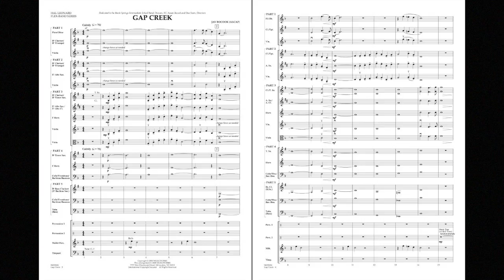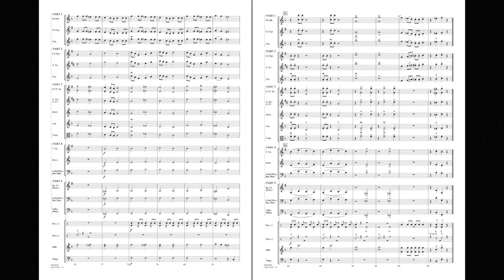Gap Creek by Jay Bocook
Written in two contrasting tempos, the slow opening section of this overture weaves a texture of striking harmonies and graceful melodies. The fast second section offers a hint of Appalachian folk music and builds to a lively finish.
Hal Leonard's innovative Flex-Band series is designed to provide exciting music for bands with incomplete or unbalanced instrumentation. Written using just five parts (plus percussion), these arrangements will work with virtually ANY combination of brass or woodwinds – even strings.
HL04002693
HL04002694